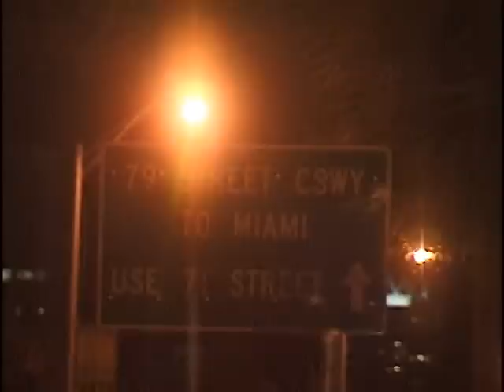Chicago Meets Miami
Modest SK fools take a trip to Florida.